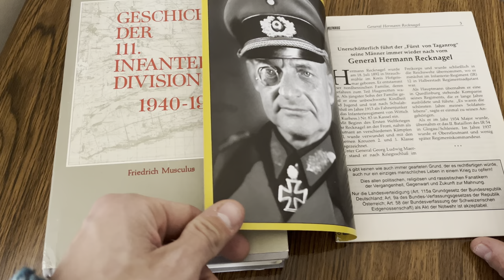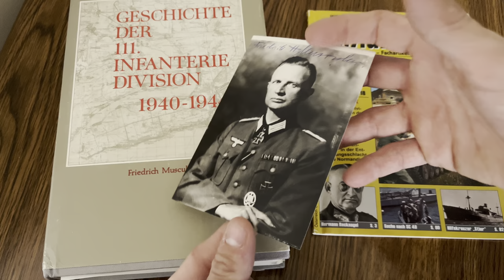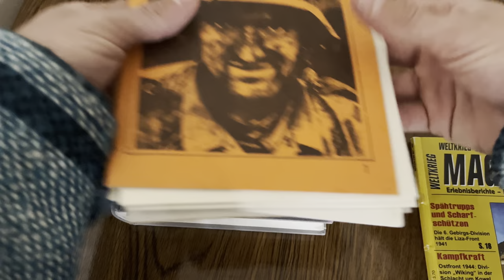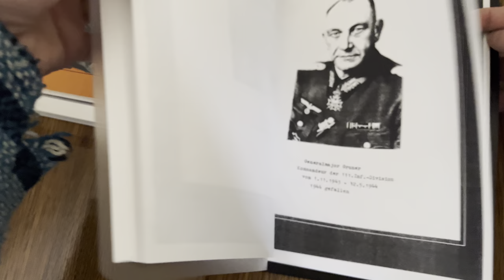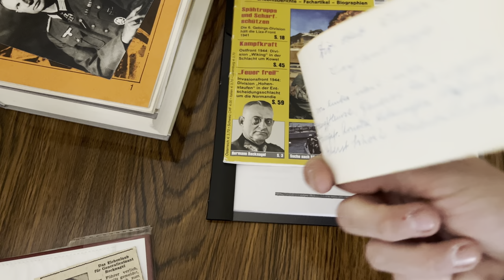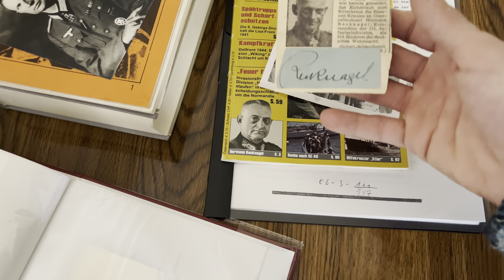Research project, teaser (2022) Hermann Recknagel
Just showing you guys briefly what I’ve been working on in my free time, hoping to build up some excitement.